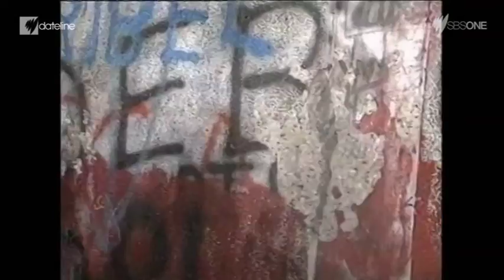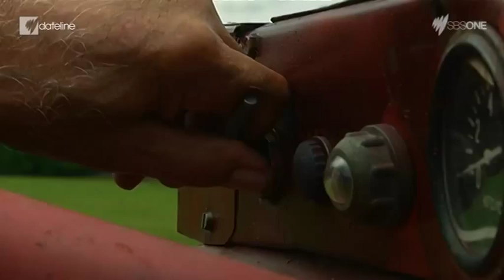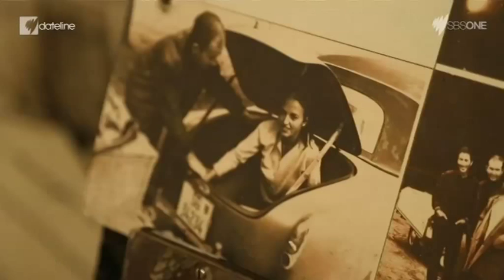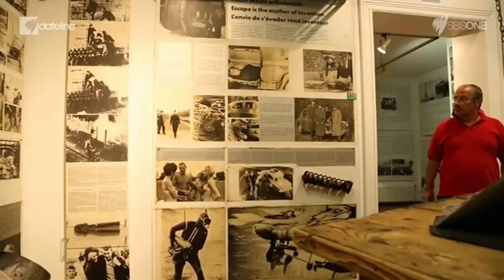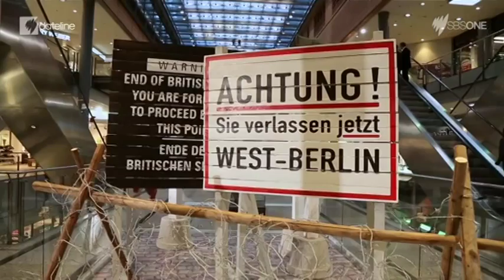Shadow of the Wall: 25th Anniversary of the fall of the Berlin Wall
25 years on from the fall of the Berlin Wall, Dateline meets three men who played a pivotal role in its history, changing the course of their entire lives.

For more on Amos Roberts' story, go to the SBS Dateline